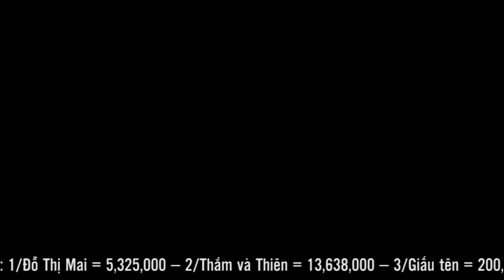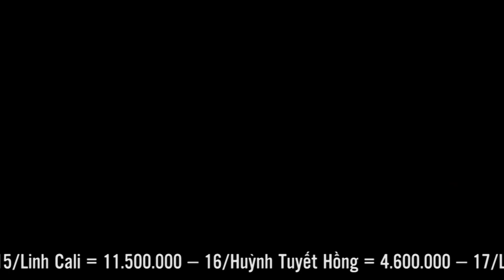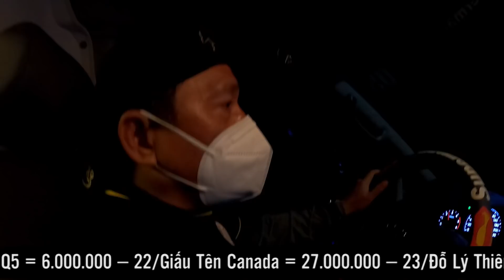Xe 0đ #271 | Có phải cái C.h.ế.t của Gia Bảo đã đưa 8 Sang đến Ng.h.ĩa Tr.a.ng Có 288 T.h.a.i N.h.i?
261 đường tên lửa phường bình trị đông B, quận bình tân, Tphcm
Tên người nhận: